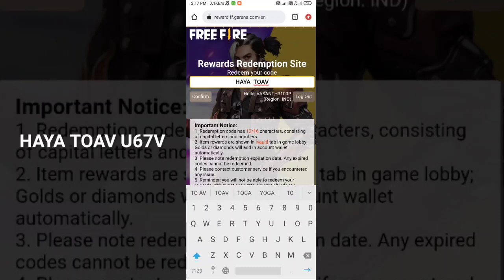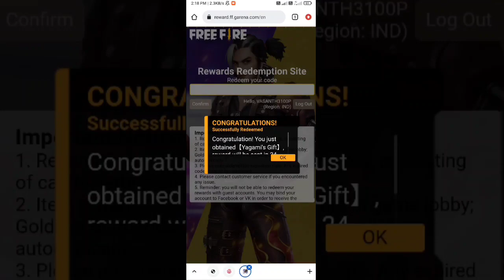TODAY REDEEM CODE FREE FIRE | FF NEW REDEEM CODE | VS GAMING TAMIL